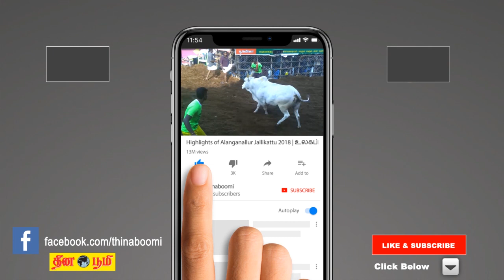கடந்த ஆட்சியில் நிலங்கள் போலியாக பத்திரப்பதிவு செய்யப்பட்டுள்ளது - அமைச்சர் மூர்த்தி பேட்டி